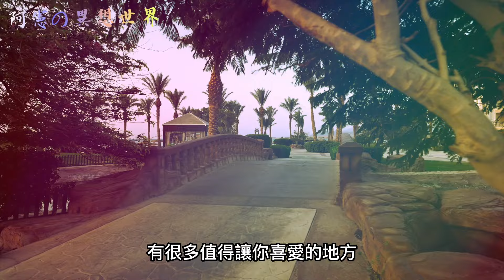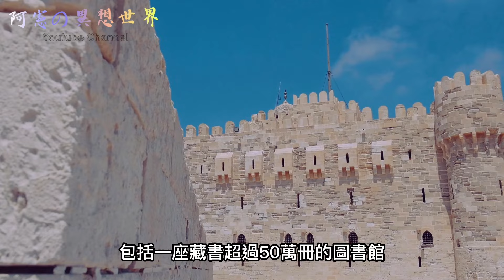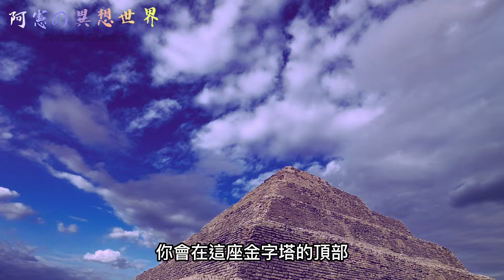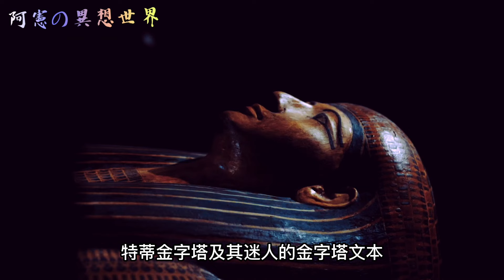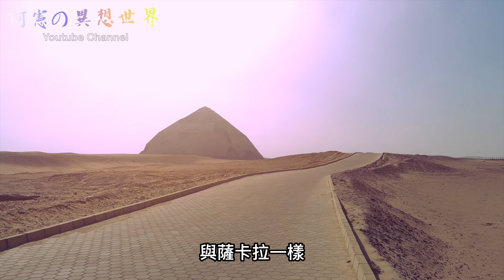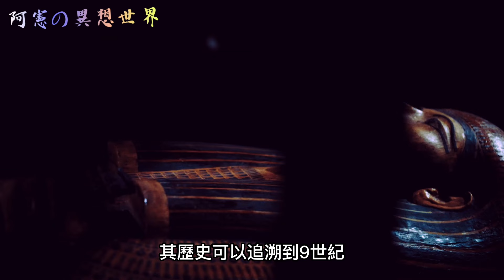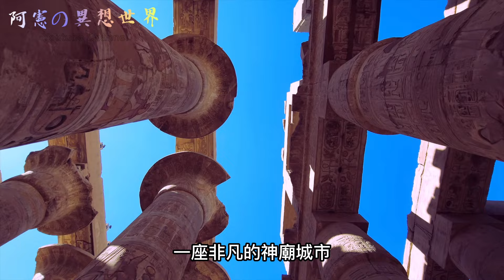10個埃及別具特色的城市~或許你會發現原來埃及有不同的一面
這個影片將介紹埃及10個必訪的城市。觀眾將有機會探索這些城市的文化、歷史。我將逐一介紹這些城市，包括它們的主要景點和特色。觀眾將瞭解每個城市的獨特之處，包括盧克索、亞歷山大港、開羅、盧克索、赫爾格達、亞斯文、錫瓦綠洲、沙姆沙伊赫和吉薩大墓地。無論你是第一次到埃及還是再訪，這些城市都將為你提供難忘的旅行體驗。

0:00 開頭
0:55 赫爾格達
2:25 亞歷山大港
03:17 薩卡拉
04:27 錫瓦綠洲
05:27 沙姆沙伊赫
06:28 代赫舒爾
07:28 亞斯文08:47 開羅
10:15 盧克索
11:44 吉薩大墓地